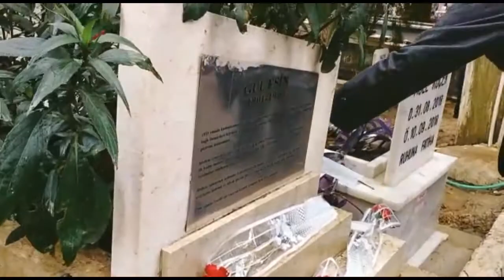Nazilli’de Muhtarlar Günü kutlandı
Aydın’ın Nazilli ilçesinde 19 Ekim Muhtarlar Günü için, İstasyon Meydanı Atatürk Anıtında tören düzenlendi. Nazilli'de mezarı bulunan ilk kadın muhtar Gül Esin'in mezarı da ziyaret edildi.